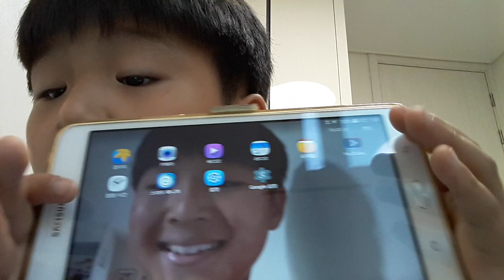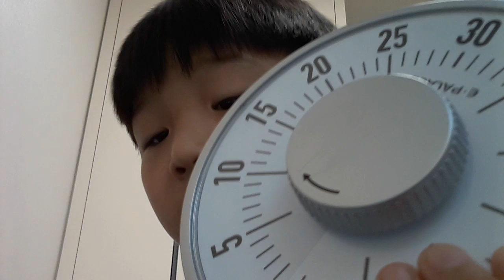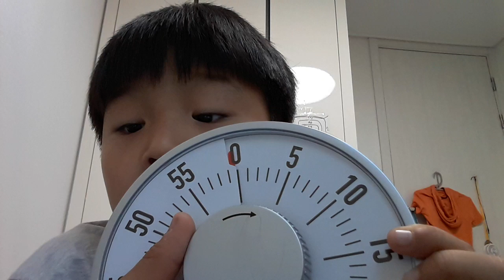‹Kids›Soo：옛날 채널작업에 사용했던 물건 보여주기, 20191003